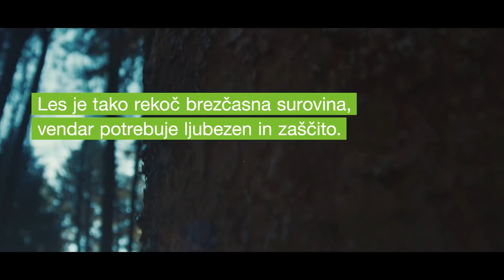Belinkin izziv za Roškarja: Mu bo uspelo narediti splav in priti čez jezero?